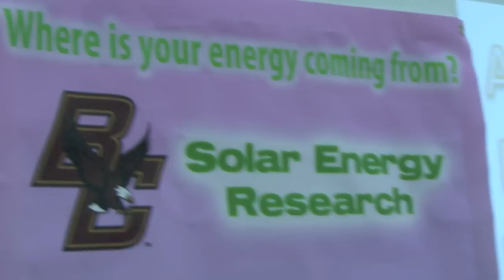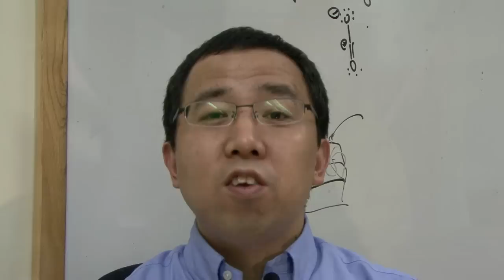Better Chemistry Through Football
Boston College Assistant Professor of Chemistry Dunwei Wang brings researchers and high-tech toys over from his lab in Merkert Chemistry Center to the pre-game Fanfest prior to many of the Eagles home football games. A physical chemist, Wang's research examines ways to use nanotechnology as a potential platform for clean energy applications. While many of the concepts may seem abstract to the non-chemist, Professor Wang uses a hydrogen-powered, remote-controlled car to engage kids and also teach them about clean energy. Other gadgets at the Wang Energy Lab booth at Fanfest show how solar power can be converted into electricity. Professor Wang's goal in this outreach effort is to demystify what can sometimes be intimidating scientific concepts.

For more information about Professor Wang and his research, please visit the